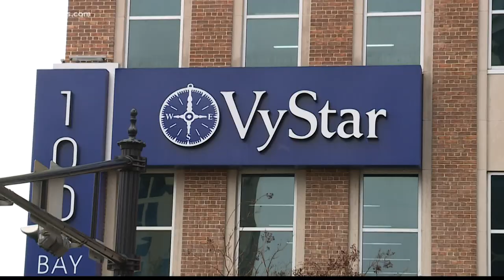Jacksonville University announces opening of College of Law in Vystar Building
The school says the incoming inaugural class will have 30 students and an 8:1 student-faulty ratio. The Juris Doctor degree takes three years to complete.